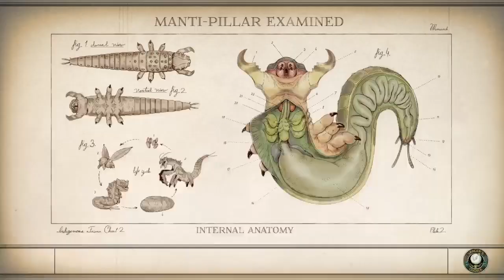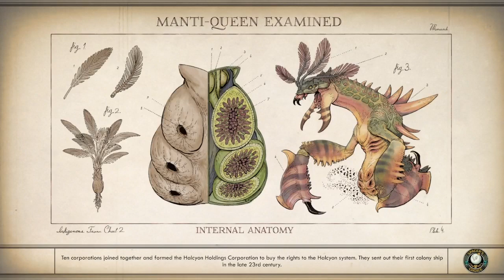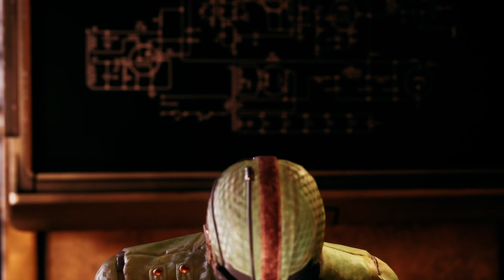Outer Worlds Part 6